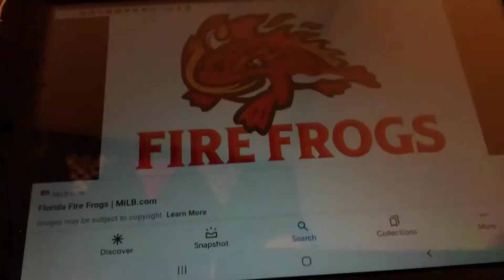florida fire frogs amphibia season home run horn 2020-2021